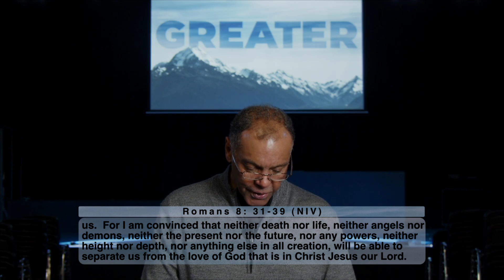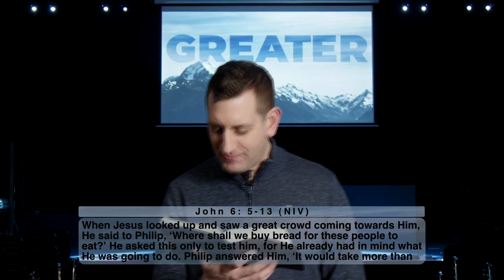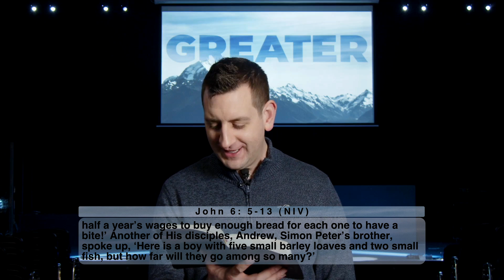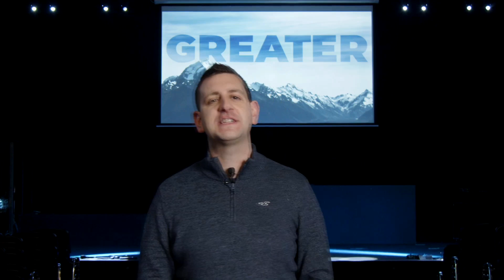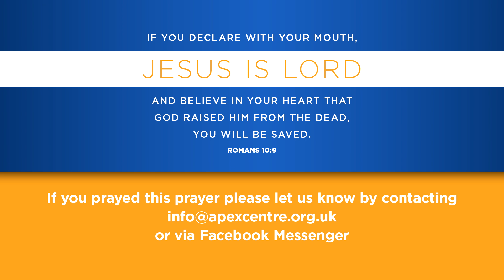APEX CHURCH ONLINE 28.01.2024 | GREATER - PART 4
Pastor Daniel Sutherland continues our series 'Greater'.